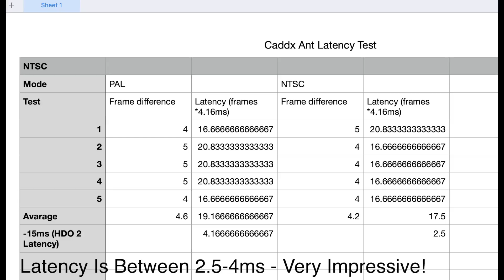Caddx Ant (Updated Video) - Side By Side & Latency Tests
00:00 Camera Overview
01:08 Latency Test
01:16 Flight Footage

╠╗║╚╝║║╠╗║╚╣║║║║║═╣ I Really Appreciate Your Support!

Description:

Caddx Ant 1.8mm 1200TVL 16:9/4:3 Global WDR with OSD 2g Ultra Light Nano FPV Camera for FPV Racing RC Drone

Specification:
Model: Caddx Ant
Image Sensor: 1/3" CMOS Sensor
Horizontal Resolution: 1200 TVL
TV System: NTSC or PAL
MENU: Support
IMAGE: 16:9 or 4:3
Synchronization: Internal
Electronic Shutter: PAL: 1/50~100,000; NTSC: 1/60~100,000
S/N Ratio : -52dB (AGC OFF)
Video Output: CVBS
Lens: 1.8mm
Min. Illumination: 0.001Lux@F1.2
Auto Gain Control: YES
BLC: YES
WDR: Global WDR
DNR: 3D DNR
Dimensions: 14*14mm(with bracket to 19*19mm)
Wide Power Input: DC 3.7-18V
Work Temperature: -20℃~+60℃
Work Humidity: 20%~80%
Weight: 2g (N.W.)

Packing List:
Camera x1
3pin FPV silicone cable x1
Warranty card x1
Expend bracket x1
Screws x 4